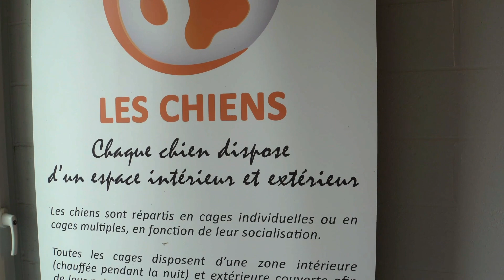Dog Chef régale les chiens du refuge Sans Collier avec Béné de Tipik !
Découvrez avec Béné de Tipik le refuge Sans Collier, leur mission, leurs activités du quotidien et bien sûr leurs chiens (et chats). Accompagnée de Céline qui travaille maintenant dans le refuge après y avoir été bénévole de longues années. Dog Chef est venu livrer des boudins de nourriture financés par le parrainage de nos clients!
Lorsque vous êtes clients et que vous recommandez Dog Chef à un ami :
Vous bénéficiez de 30€ de réduction sur votre prochaine commande ;
ET nous offrons 5€ de nourriture à un refuge !

Dog Chef prépare des menu sur mesure pour votre chien.
100% ingrédients frais et naturels
Plus de 50% de viande ou poisson dans tous nos plats
Repas complet et équilibré
Livraison gratuite à domicile